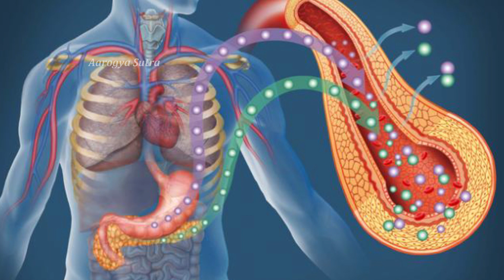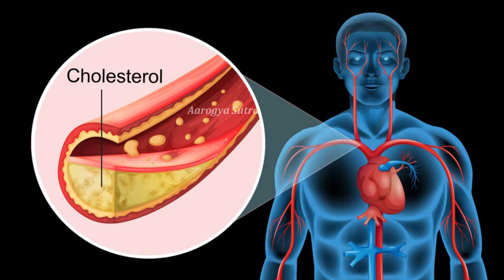5 Signs You Might Have Pre Diabetes | మీలో ఈ లక్షణాలు ఉంటే ప్రీ డయాబెటిస్ ఉందని తెలుసుకోవచ్చు..!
Watch :5 Signs You Might Have Pre Diabetes | మీలో ఈ లక్షణాలు ఉంటే ప్రీ డయాబెటిస్ ఉందని తెలుసుకోవచ్చు..!

Aarogya Sutra